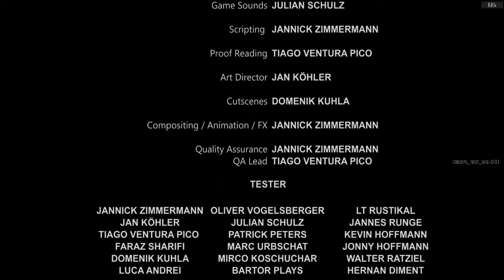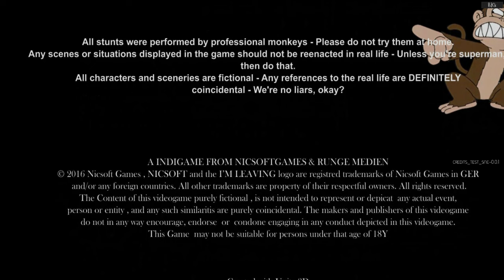I'M LEAVING★ «Let's Test» - [GERMAN/HD] - Pre-Alpha 0.0.7 FINAL Preview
PREVIEW I'M LEAVING [GERMAN]
KOMMENTIERT VON MARC(2016)
▼▼▼Ab in die Beschreibung▼▼▼

★★N!CSOFTGAMES★★
Studiowebseite: nicsoftgames.de

«SPIELBESCHREIBUNG»
FOLGT